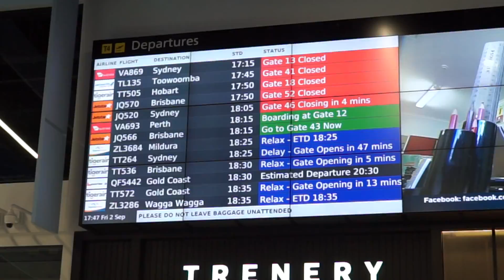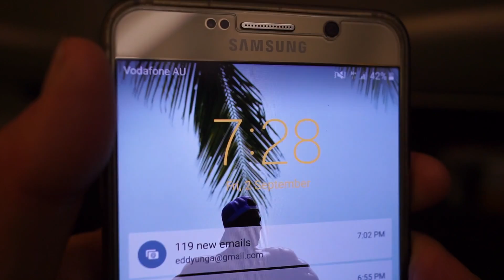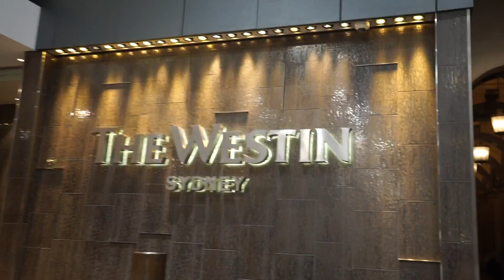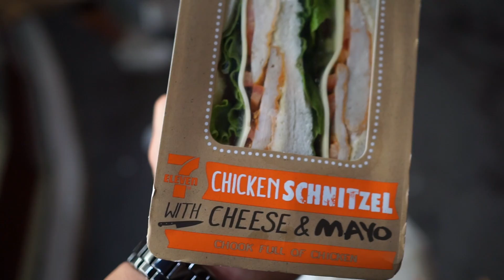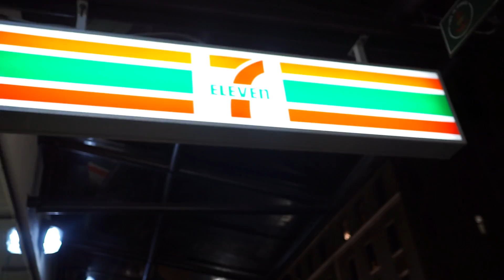What happens in Sydney... Stays in Sydney!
How did you hear about us? – Eddy Ung